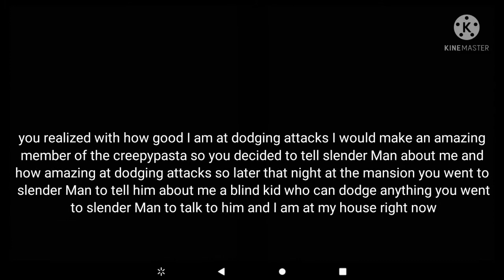clockwork creepypasta roleplay